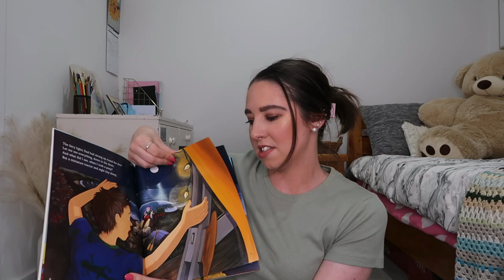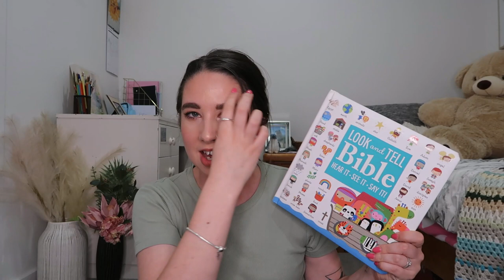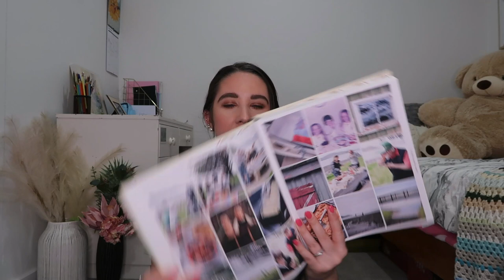Auckland & Hawkes Bay Thrift Try On Haul! Homewares, Books, Clothing & More!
Hey guys! Paige here. For this week's video, I thought I would upload my first thrift haul for 2023! In this haul, I have some clothing (which I try on for you guys!), shoes, heaps of homewares, books, Christmas stuff & a game as well. All of this stuff was either found in store in Hawkes Bay or at a school gala up here in Auckland or online from Facebook marketplace. I absolutely love thrifting! I've been doing it since I was 12 & I'm now 24. I think it's a great way of shopping sustainably, trying out trends for cheap & stopping pieces going into landfill! I have managed to thrift so many gorgeous pieces over the years & I'm super excited to share with you all what I have in this haul!

WATCH!

Hoping to continue uploading twice a week through 2023!

OUTFIT!
Top- Glassons
Claw Clip- Glassons
Bracelet- Pandora
Lipstick- Mac Matte Lipstick in 'Velvet Teddy'